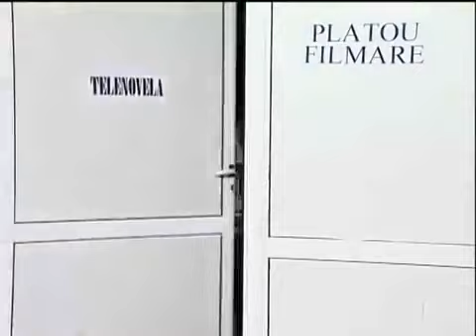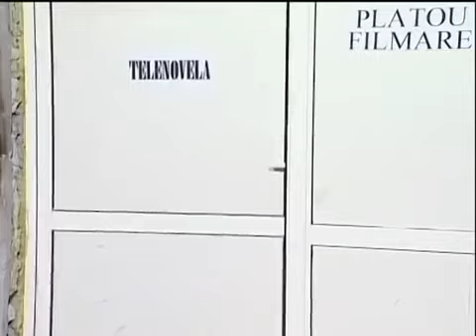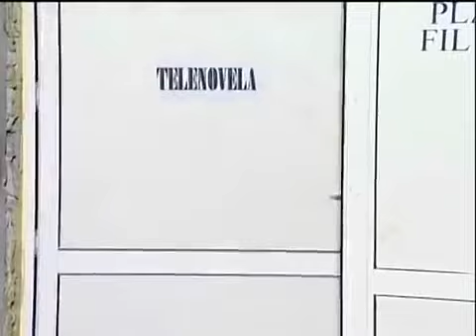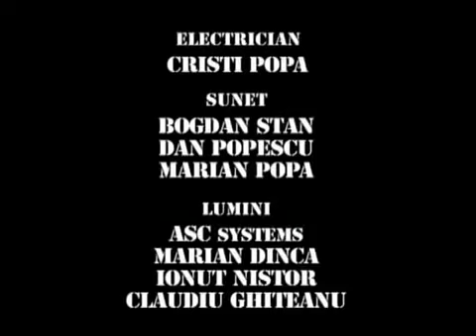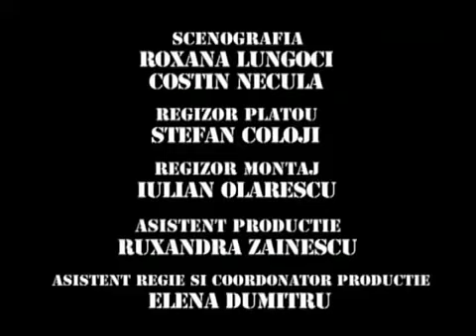Trasnitii Sezonul 5 episodul 66 Televiziune te dorim! Final